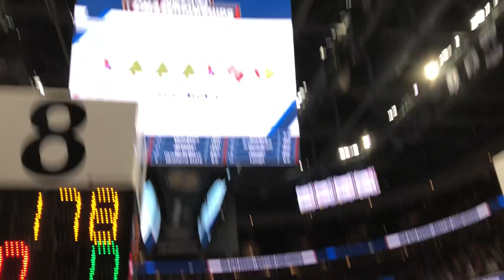Mike Mal and Fret Going Off at NCAA D1 Championships